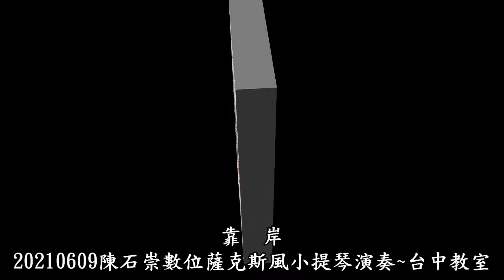靠岸～Stone數位薩克斯風小提琴演奏～20210609榮豐台中教室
疫情間乖乖宅在家不出門，Stone居家來點音樂！
Stone響應阿綿老師一起努力#集氣祈禱台灣人民平安喜樂！
數位薩克斯風週一Tenor薩克斯風樂團首航圓滿成功～20210510
20210410數位薩克斯風首航圓滿成功！
Stone數位薩克斯風小提琴演奏～榮豐教室